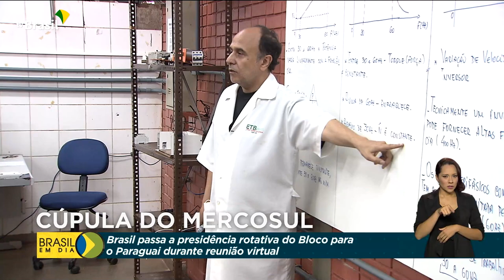Cúpula do Mercosul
20.12.21 - O Brasil passou a presidência rotativa do Mercosul para o Paraguai, que vai liderar o bloco nos próximos 6 meses. A reunião de cúpula virtual reuniu chefes de Estado e contou com a participação do presidente Jair Bolsonaro.